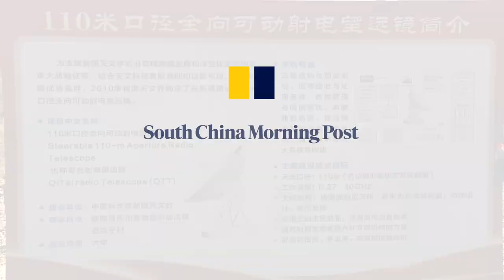China starts construction of world’s largest steerable radio telescope in western Xinjiang region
Construction of the world’s largest steerable telescope got under way in China’s western Xinjiang Uygur autonomous region on September 21, 2022. With a dish measuring about 110 metres (360ft) in diameter, the Qitai radio telescope (QTT) will be able to point in any direction over the northern hemisphere.